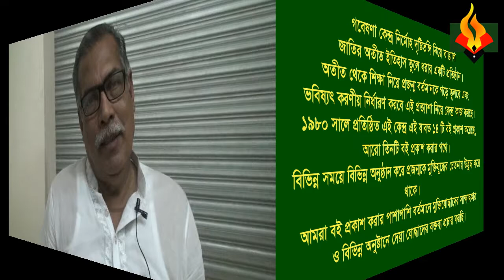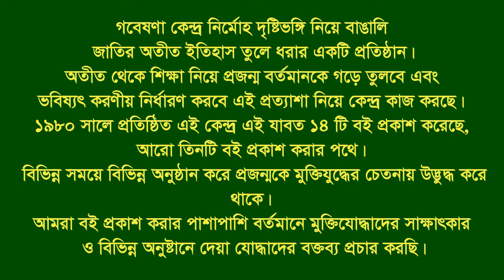Interview of Bimal Kumar Das.Kamarkhond.Sirajgonj. F Fighter.BLF. Polas Danga Zoobo Sibir. Sirajgonj